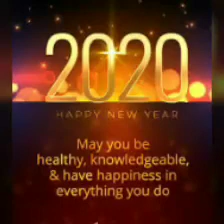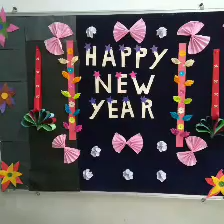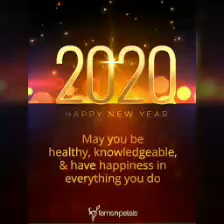Happy new year 🎇🎇🎉🎉🎊🎊🎊🎂🎀🎀 By by 2019 || welcome 2020💝💝💝💝